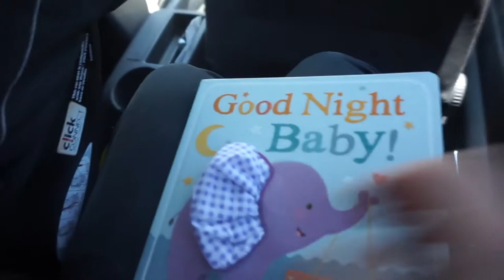HANGING OUT WITH DAD!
Hanging with Ella is the best!

Quick description to the Conners- Cale and Sierra married September 6th 2014, but have been together since 2005. We live in a small town called Mount Shasta in northern California. Living in the woods with our 3 cats, Oliver, Albi and Clementine and our newest addition, our beautiful daughter Ella. We deciding to create a youtube for our family not only for a fun project to stay up on, but for a video journal for Ella. Being able to look back on the things we did as a family throughout her life!